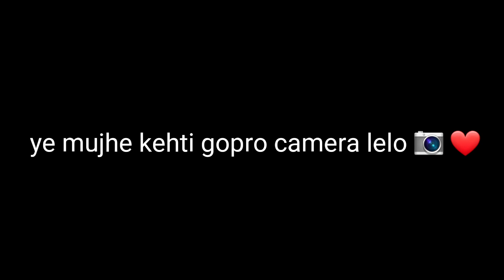Ye kehti gopro camera lelo 📷❤️😊